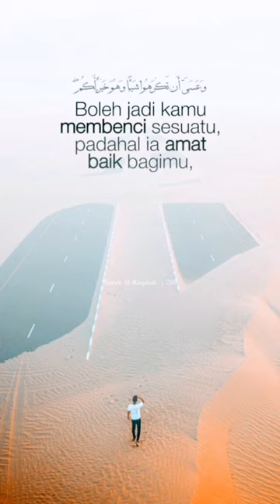renungan hati - kata inspirasi